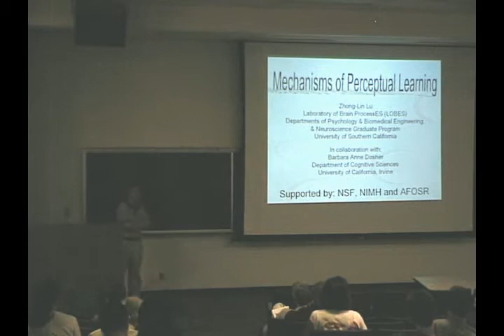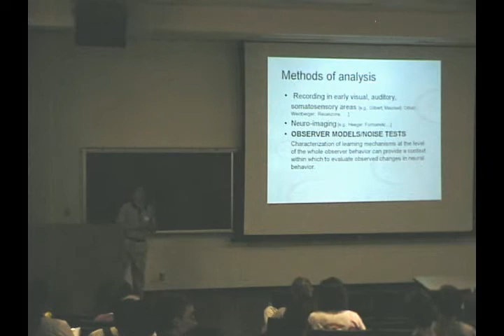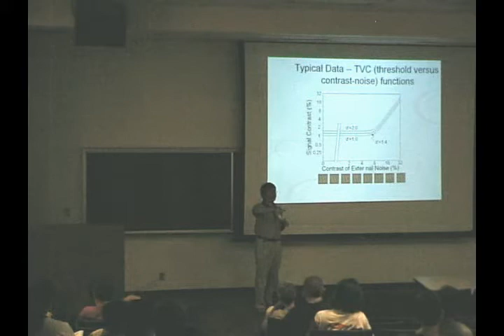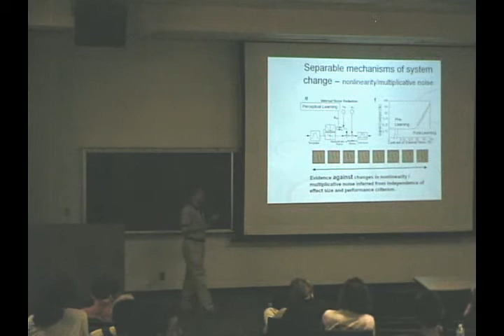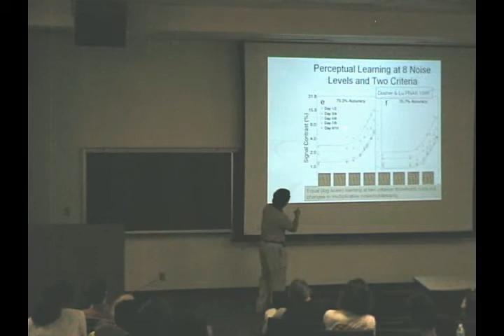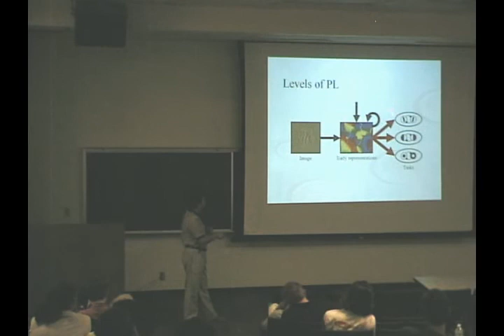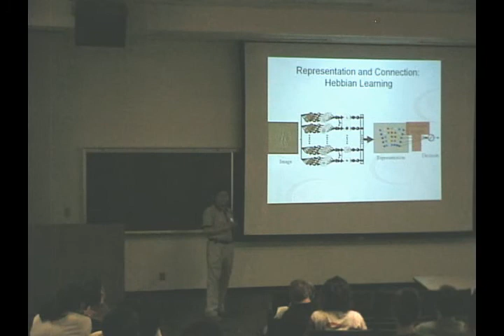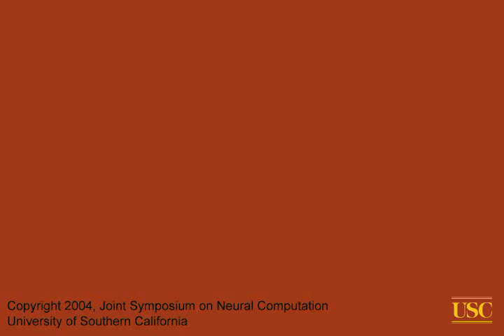Zhong Lin Lu - 11th Joint Symposium on Neuro Computation May 2004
Mechanisms of Perceptual Learning

T. Nathan Mundhenk - iLab
Producer: T. Nathan Mundhenk
Producer: Laurent Itti